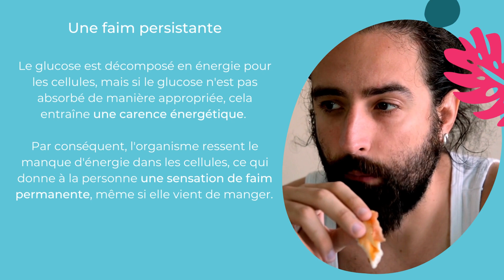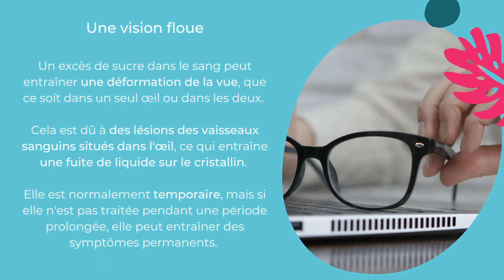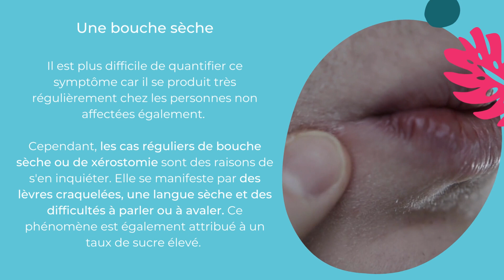Diabète de type 2 : les signes qui doivent vous alerter avant le diagnostic !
Le diabète est l'une des maladies les plus répandues dans le monde, mais il est facile de faire abstraction des premiers symptômes et d'ignorer les signes subtils de son apparition.

Mais qu'est-ce que le diabète, en particulier le diabète de type 2 ? Quelles sont ses causes ? Quels sont les signes et symptômes à connaître avant le diagnostic ?